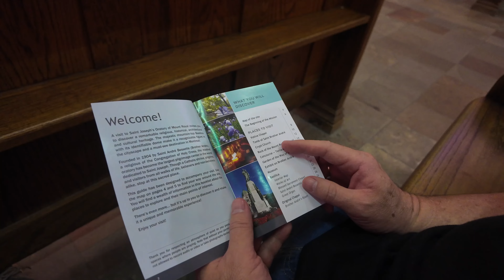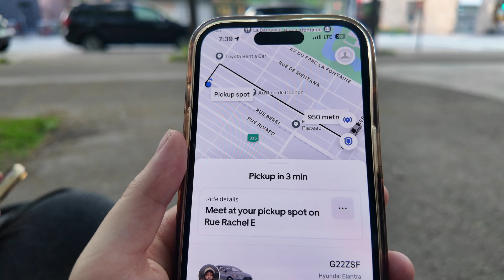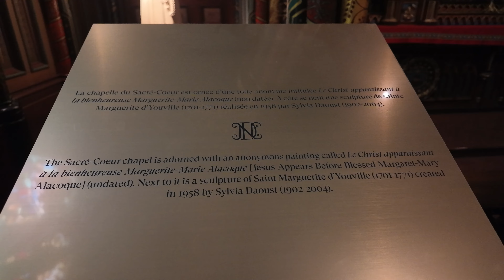I Went to Montreal with my Parents | Canadian Trip 🇨🇦⭐️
My parents came to visit for three weeks, and we went around Canada. Our first destination was Montreal, Quebec. We visited St. Joseph Oratory and Basilica of Notre Dame and walked around Old Town Montreal and Downtown Montreal. When asked at the end of the trip, Montreal was our pick for favorite Canadian city ✨